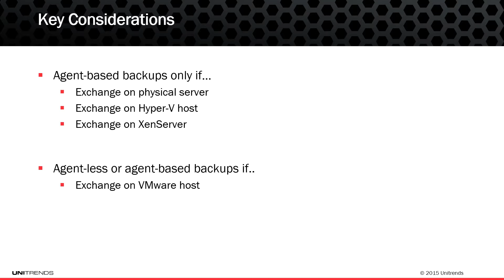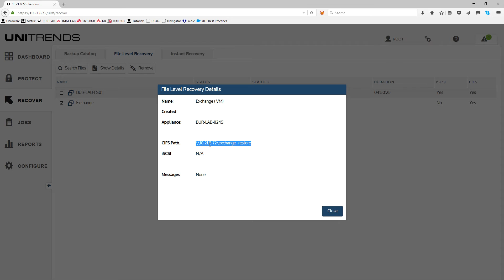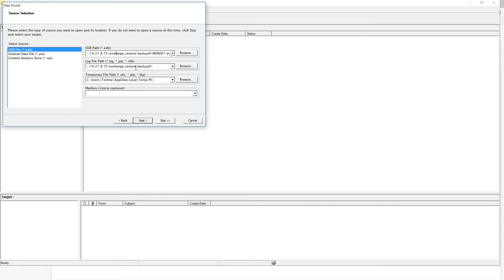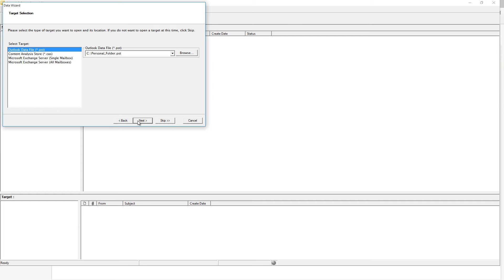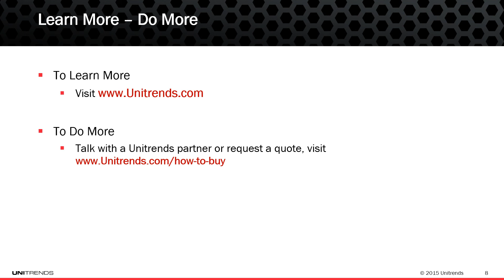How to Restore Items using Kroll from Your Exchange Backups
In this tutorial video, learn how to perform Microsoft Exchange item-level restores with Kroll from your Exchange database backups with Unitrends.